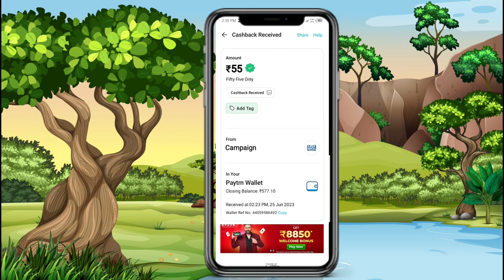🤑Today New Campaign Loot Offer 55₹+₹+₹ Instant Paytm Cash || Tasks💰Campaign BUG|| New Paytm app